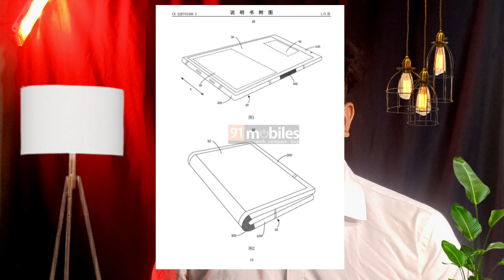TechNews#57:Jio diwali recharge offer, vivox200 launch,youtube shopping,apple Macbook4 pro,etc..